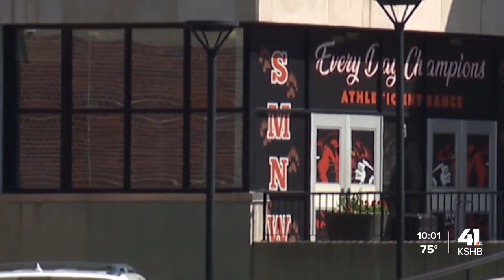‘He’ll always be on the field with us’: Teammates, community honor Shawnee Mission Northwest student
Hundreds of Shawnee Mission Northwest community members honored Ovet Gomez-Regalado with a balloon release Saturday.